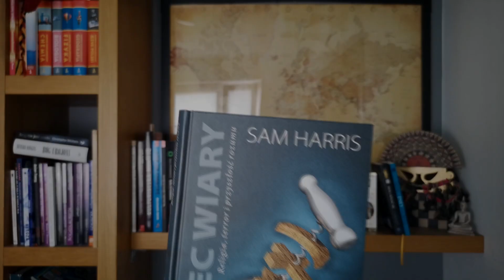Koniec Wiary [Recenzja #7]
Koniec Wiary autorstwa Sama Harrisa odważna i kontrowersyjna. Jednak potrzebna dla wielu osób.

DRUGI KANAŁ -  Alsquad
Treningi-Porady-Odżywianie-Wyzwania